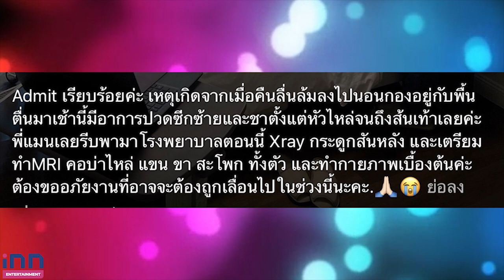แอดมิทด่วน!”ใบเตย อาร์สยาม”ลื่นล้มสามี”ดีเจแมน”รีบหามส่งรพ.